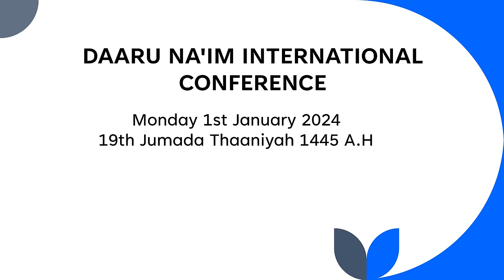Prof. AbdulRazaq AbdulMojeed Alaro(The FIQH and Contemporary issues in Modern Business Transactions)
DAARU-NA'IM ACADAMY FOR SHARIA SCIENCE OF NIGERIA.

Date: January 1st, 2024 - Lecture DAY 2

CHAIRMAN OF THE DAY

Sheikh Ahmad Tihaamiy
Director Ummul Qurah Institute
Amuloko, Ibadan, Oyo State.

Third Lecture:
Delivered by: Professor Abdul Razaq Abdul Mojeed Alaro
Department of Islamic Law, University of Ilorin.
Topic: Application of the FIQH and Contemporary issues in Modern Business Transactions and Current economic variations.

CHIEF HOST:
Sheikh Imran AbdulMajeed Eleha - Chief Imam Daaru'Naim Central Mosque